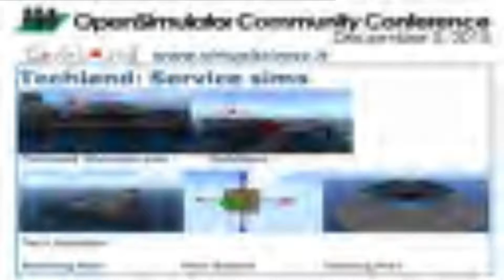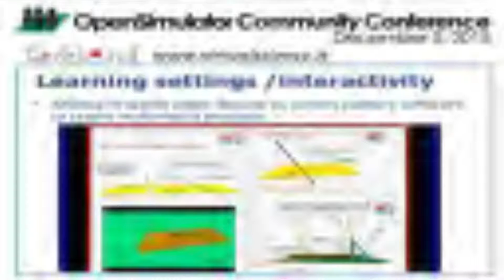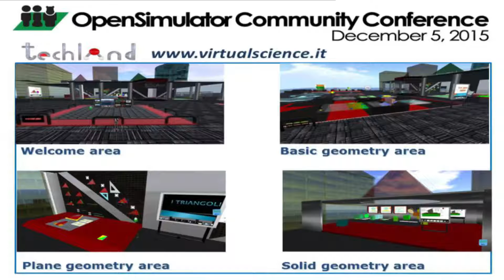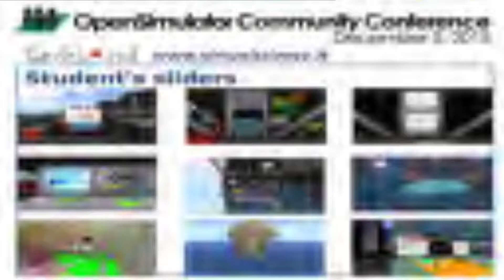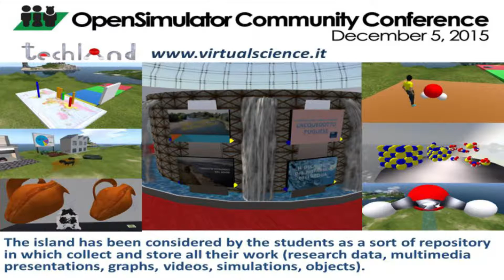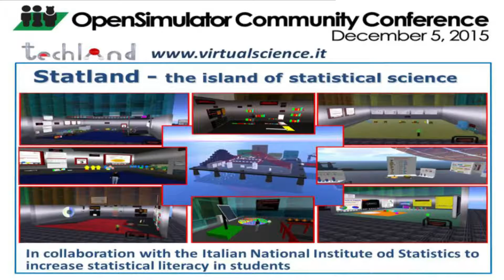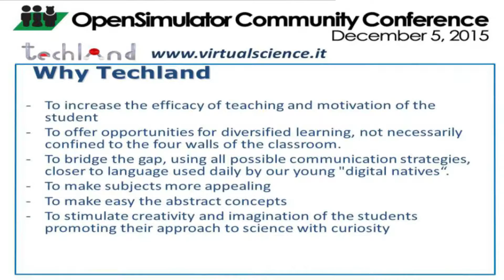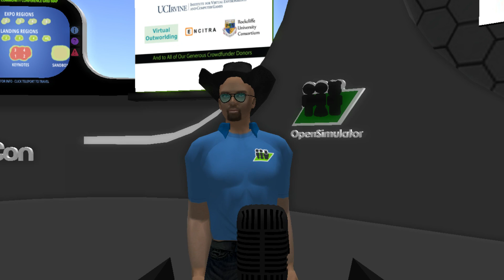OSCC15 - Techland, a Virtual World for Math and Science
Techland is a hypergrid enabled grid focused on math, statistical science, biology, chemistry and earth science. Educational contents are set as 3D scripted objects, like a 3D paragraph in a 3D immersive book, Student target: 11-14 years old (middle school). URL